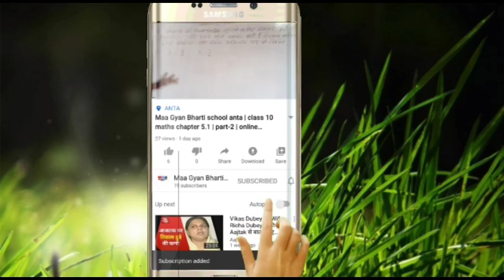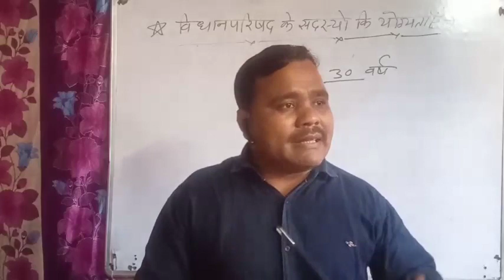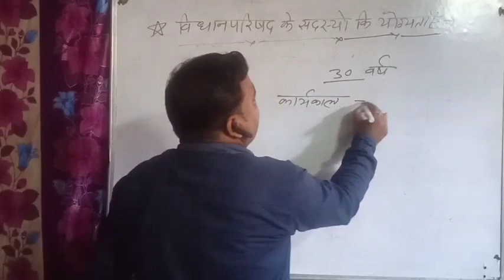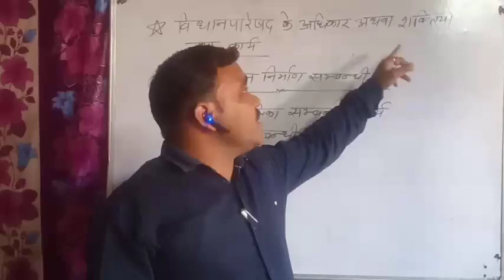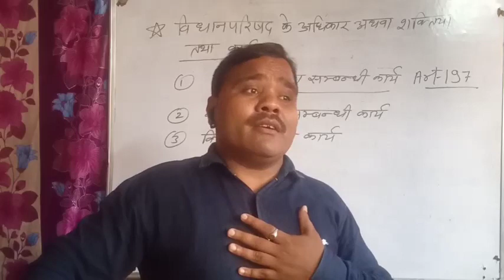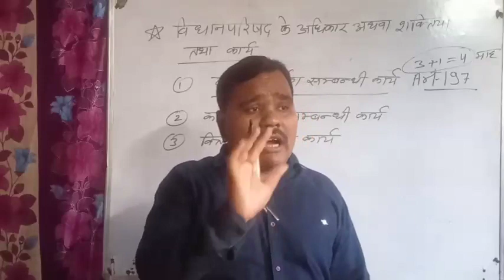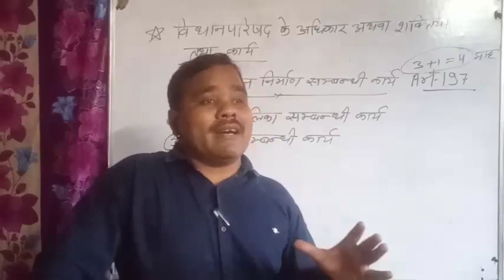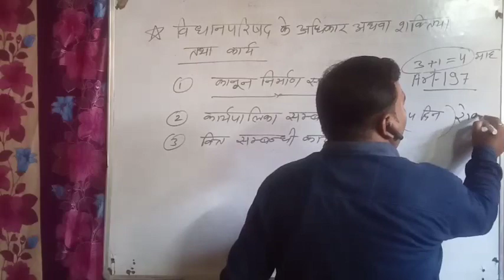class 10 sst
maa gyan bharti school  anta |
online clasess|
online class|
ramesh ji sir|
anish ji sir |
raghuveer ji sir|
kamal ji sir|
abhinav ji sir|
op ji sir|
ankita didi |
rajni didi |
online clasess|